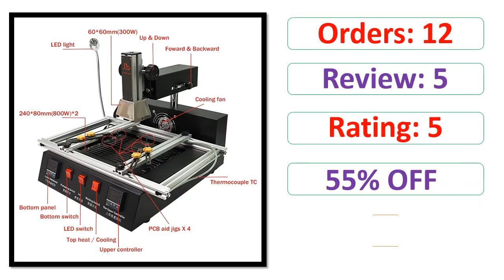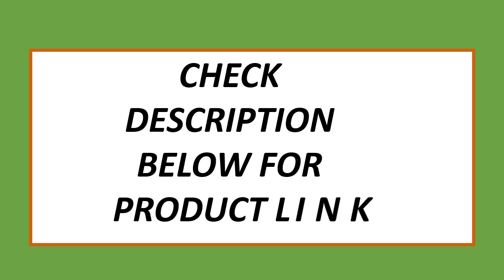Top 5 Best BGA Rework Soldering Station 2022 | Best Bga Rework Machine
5. Solder Station 2 Zones IR6500 V.2 Pro Infrared Bga Rework Machine 2300W

4. Classic BGA Rework Station R690 V.3 Pro 3 Zones Hot Air Touch Screen Solder Machine

3. 1900W IR Bga Machine LY M770 Rework Station Soldering 220V

2. ACHI IR6500 ACHI IR PRO SC BGA Rework Station Repairing Station Kit

1. LY IR8500 IR BGA Rework Soldering Station Reballing Kit Motherboard Mobile Phone Chip Repairing Rework Machine